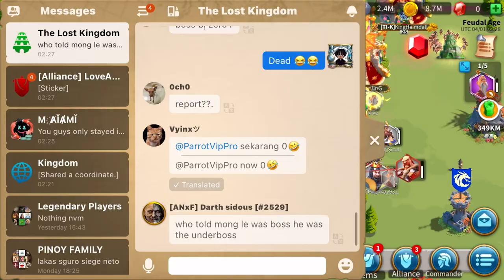Zeroing Cities Kvk 2530 vs 2531 and 2536 vs 2529